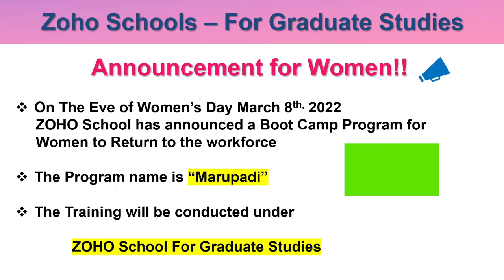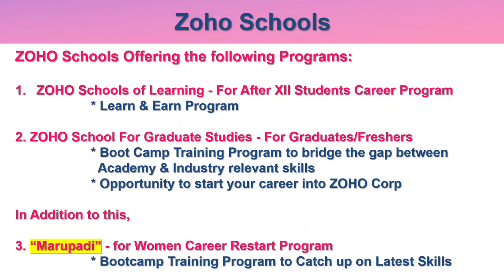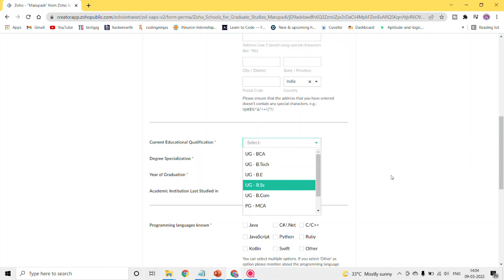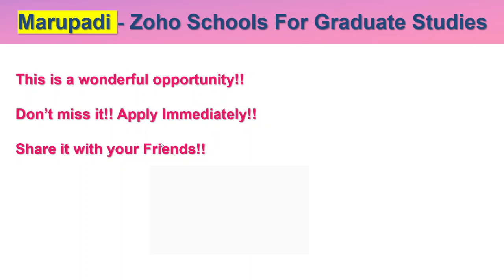Marupadi(மறுபடி) from Zoho School of Graduate Studies | Women Career Restart Bootcamp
Zoho Schools launches “Marupadi” - a Bootcamp for women looking to restart their tech career!

On Women's Day, Mr.Sridar vembu CEO of Zoho) has announced a Special bootcamp program for women who wants to restart their career as part of their
Zoho School of graduate Studies!!

Zoho Schools is already established and conducting the following courses
1. Zoho Schools of Learning (For After XII) - Learn & Earn Program with Stipend
2. Zoho Schools of graduate Studies (For Graduates/Freshers) - Who Are looking
for job opportunities

Now here comes their 3rd program
3. Marupadi - Zoho Schools of Graduates studies (For Women on Career Break)

No restriction on nr.of years Career break
No fee for this bootcamp training

The Bootcamp Training is provided to Catch up on the latest skills